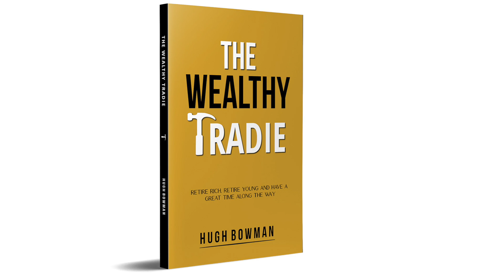The Wealthy Tradie Free Book